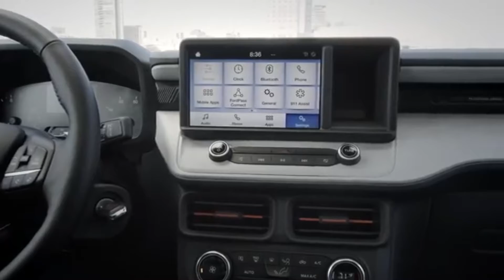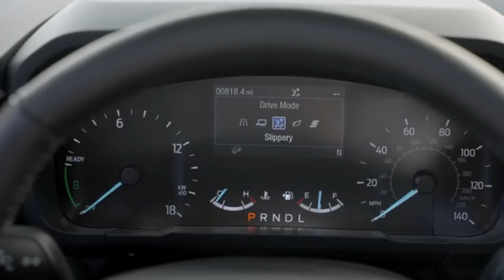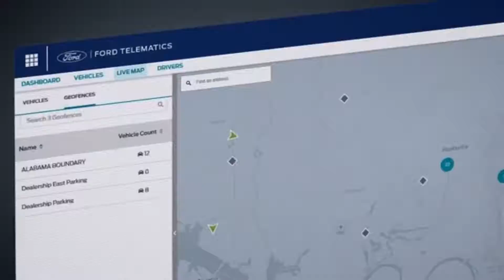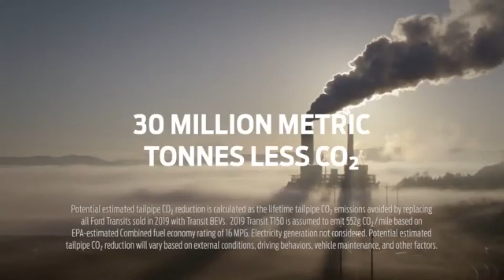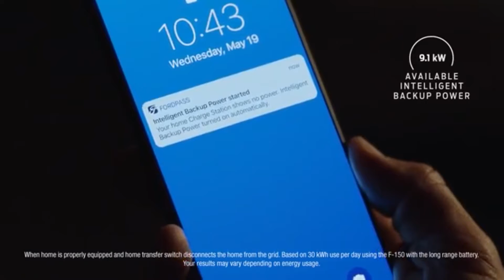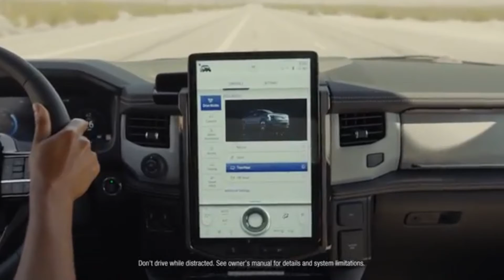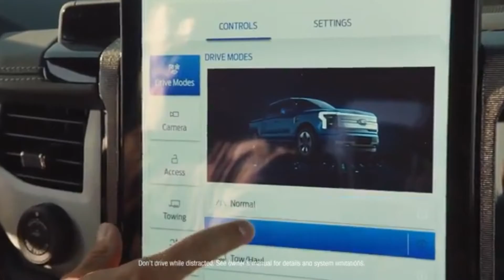The @ford EV & Hybrid Fleet For A New Company From Cleveland, Ohio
Route 360 is a non profit organization, and was created to provide the communities elderly, disabled, and low income with transportation services.
Our transportatiion makes it easier to get around, by providing v.i.p. service to all clients.
We chauffeur our clients to all doctors appointments, shopping for neccessities, and emergencies.